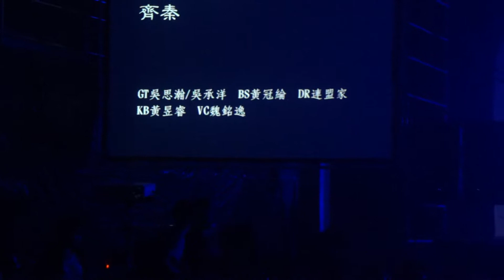港都夜雨 - 齊秦 | 台南一中熱音社105級暑發【Apollo】| 2014.9.20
港都夜雨 - 齊秦

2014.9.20台南一中熱音社105級暑發【Apollō】
演出樂團：成吉思汗
演出團員：
VC 魏銘逸
GT 吳思瀚、吳承洋
BS 黃冠綸
KB 黃昱睿
DR 連盟家
台南一中熱音社105級暑發【Apollō】演出歌單：

01 Fallen Angels - Black Veil Brides
02 It’s My Life - Bon Jovi
03 You Give Love a Bad Name - Bon Jovi
04 What I've Done - Linkin Park
05 Umbrella - All Time Low
06 黑衣的天女 -  陰陽座
07 What the Hell - Avril Lavigne
08 Holiday+Boulevard of Broken Dreams - Green Day
09 Wherever You Will Go - The Calling
10 我要飛 - FIR
11 Lydia - FIR

公關時間：傷心的人別聽慢歌 - 五月天

中場休息

12 Coffee Shop - Red Hot Chili Peppers
13 如煙+如果還有明天 - 五月天 feat. 家家
14 If Everyone Cared - Nickelback
15 洋蔥 - 五月天
16 知足 - 五月天
17 Astronaut - Simple Plan
18 So Far Away - Avenged Sevenfold
19 Because We Can - Bon Jovi
20 I Want My Tears Back - Nightwish
21 Nemo - Nightwish
22 港都夜雨 - 齊秦
23 Hysteria - Muse
24 島嶼天光 - 滅火器
Video Source by 連盟家